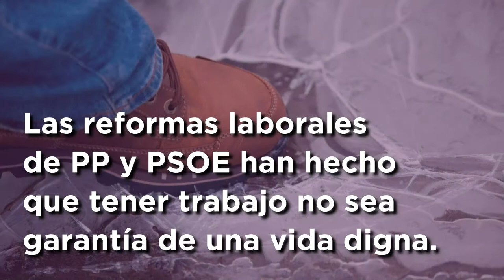Por unas vidas sin precariedad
En estos momentos vivimos en un mercado laboral que no garantiza una vida digna. Hay que cambiar esta realidad y devolverle la dignidad. Por unas vidas sin precariedad.